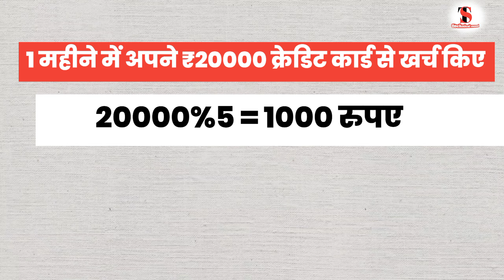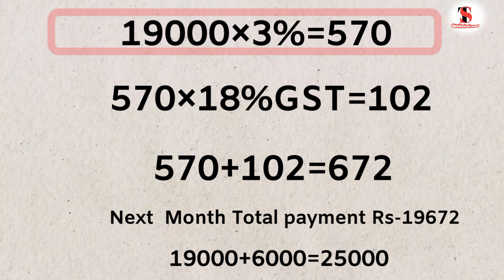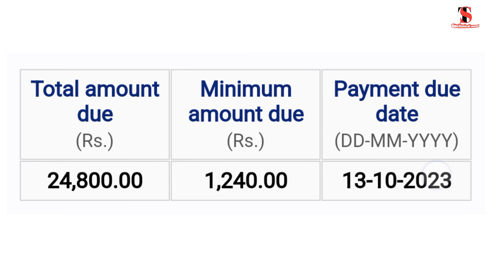Minimum due pay karne se kya hota hai ? इसके फायदे और नुकसान|minimum amount due credit card|2023